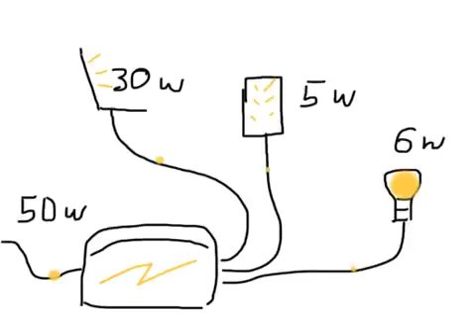What can I power?